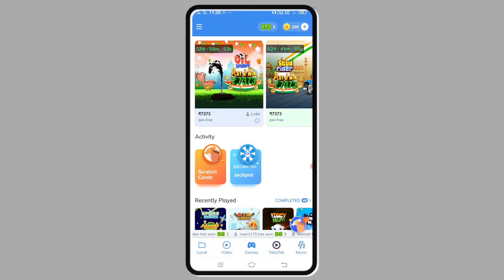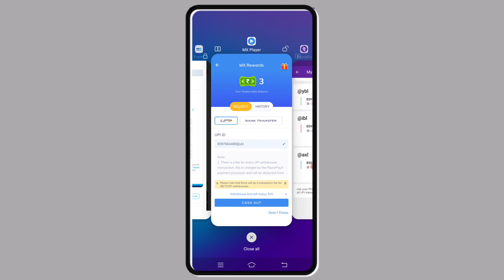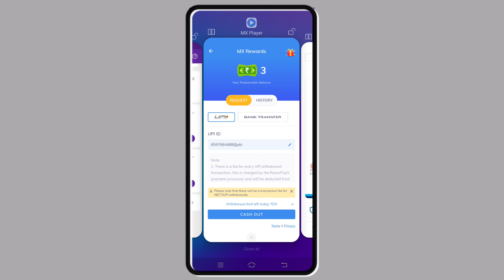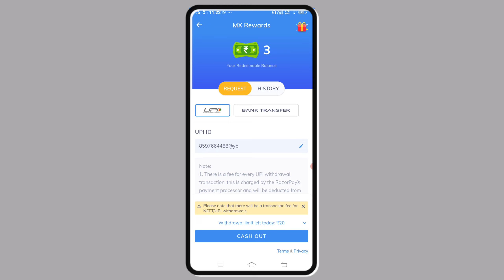MX Player UPI / Bank Withdraw Problem ! MX Player Money Refund Problem ! MX Player Withdraw Problem